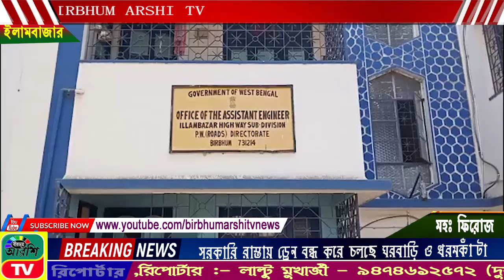BIRBHUM ARSHI TV NEWS NO 1 ONLINE CHANNEL